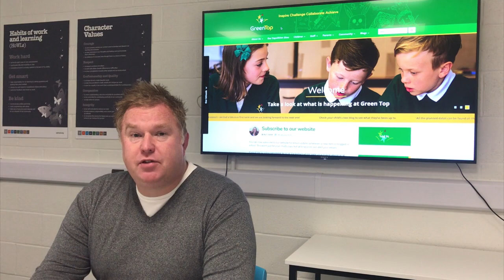Green Top School website Case Study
Headteacher, Neil Butler, explains how a smartsite from realsmart transformed parental communication, improved CPD, drove recruitment and gave them a platform to celebrate beautiful work.